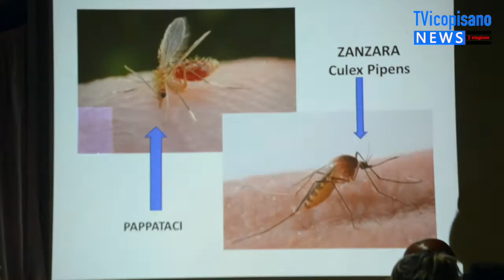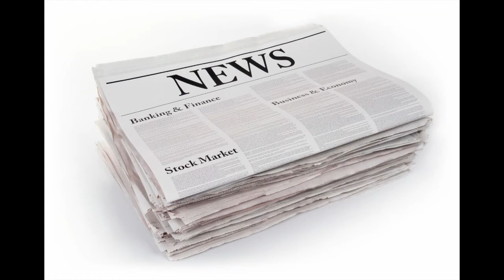News del 09/09/2016 - Gestione verde pubblico, normative e soluzioni per antizanzara e glifosati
Gianmarco Marcellino del Meetup Montepulciano (SI), consulente parlamentari e consiglieri M5S relaziona sulle criticità presenti nel territorio toscano sulla gestione del verde urbano e quali soluzioni adottare, sui trattamenti fitosanitari in  ambito urbano per la lotta alla zanzara e alla processionaria e le loro alternative all'uso chimico ad impatto zero e le normative sui diserbanti (glifosato in particolare).